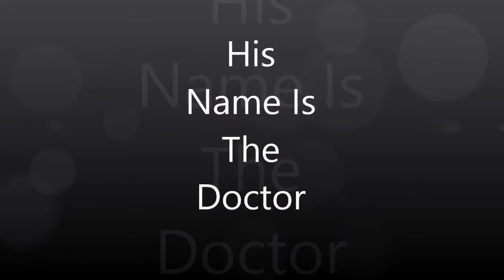Doctor Who in Minecraft Trailer